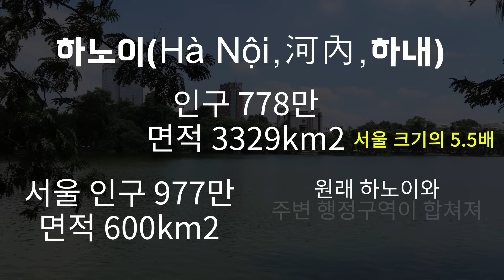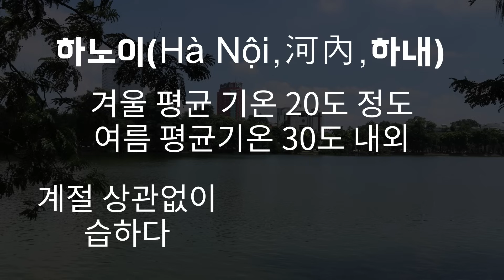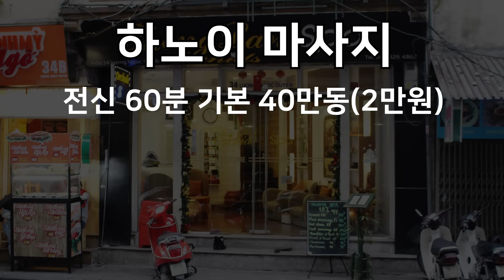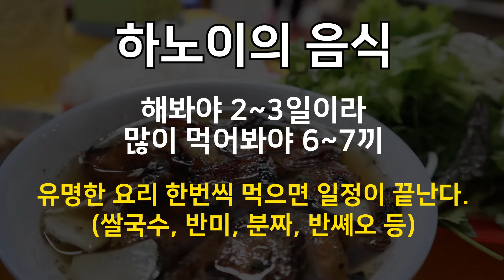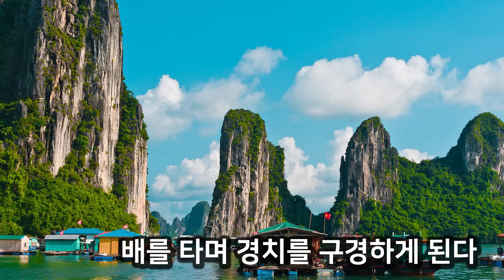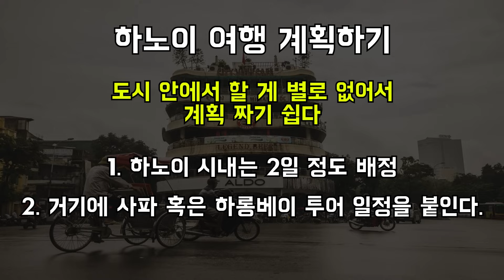베트남 하노이 여행 가이드. 이거 하나만 보면 감 다잡음.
하노이의 위치, 하노이에 어떤 곳이 있는까? 올드쿼터? 프렌치쿼터? 하롱베이나 사파는 뭐야? 하노이 여행 계획을 어떻게 짜야 할까?